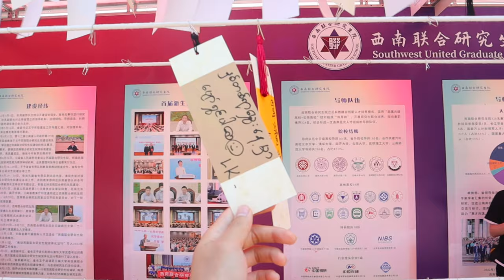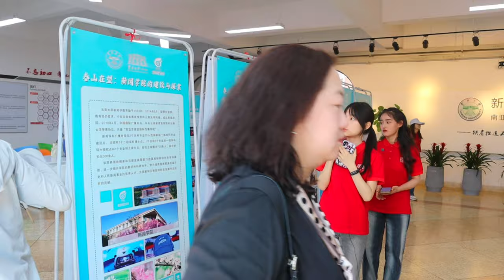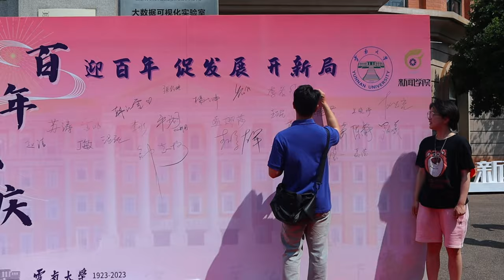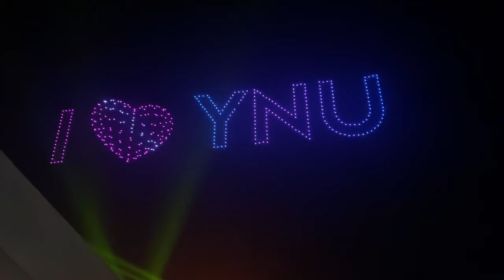The 100 Anniversary of Yunnan University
Participate in the activities of the 100 Anniversary of Yunnan University